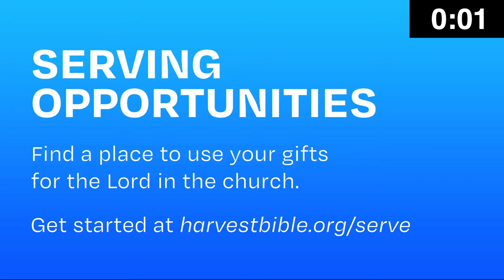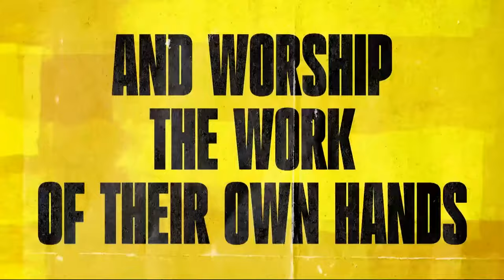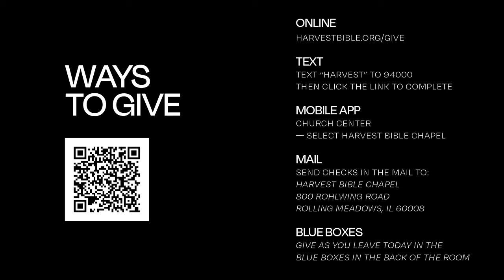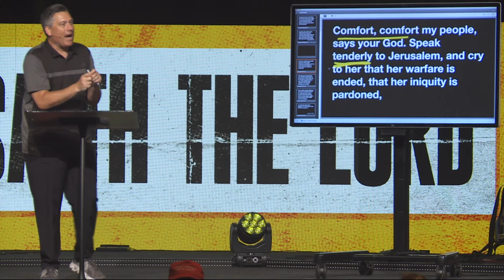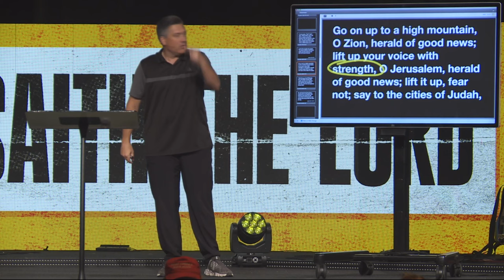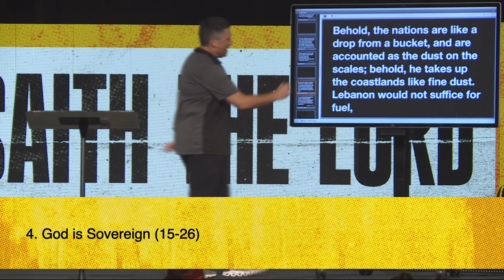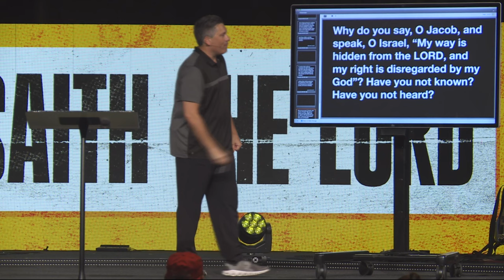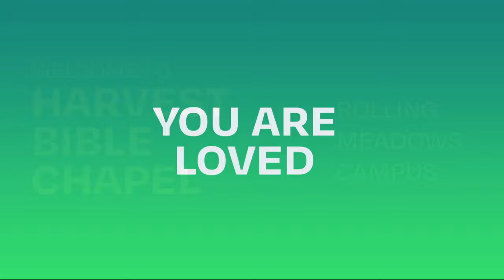A God Worth Waiting For | Dr Jeff Bucknam, August 24–25, 2024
"He gives power to the faint, and to him who has no might he increases strength. Even youths shall faint and be weary, and young men shall fall exhausted; but they who wait for the LORD shall renew their strength; they shall mount up with wings like eagles; they shall run and not be weary; they shall walk and not faint." Isaiah 40:29–31

He's compassionate, faithful to His Word, wise, and sovereign. He's the God worth waiting for!

This weekend gathering features the message A God Worth Waiting For from Isaiah 40:1–31 in the series Thus Saith the Lord.